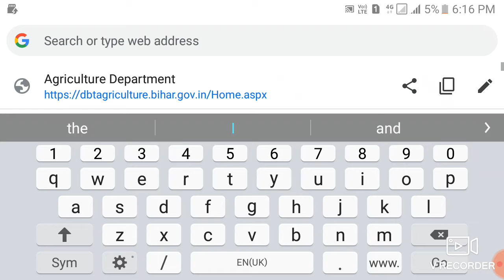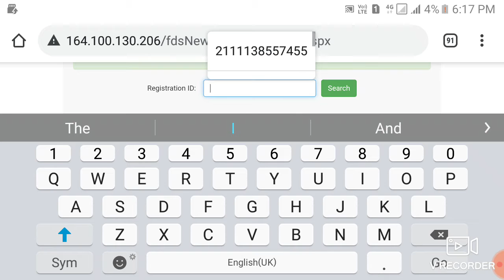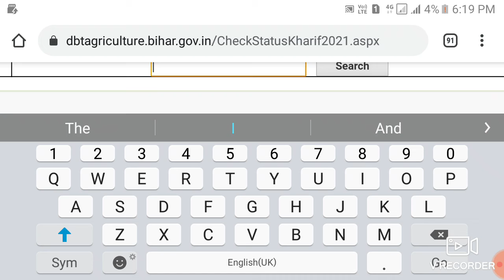Krishi input 2020-21 status kaise chek kare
Krishi input 2020-21,Krishi input 2020-21 status kaise chek kare,Kisan input 2020-21 status kaise check kare,Kisan chhati yojna,Kisan chhati 2020-21 status kaise check kare